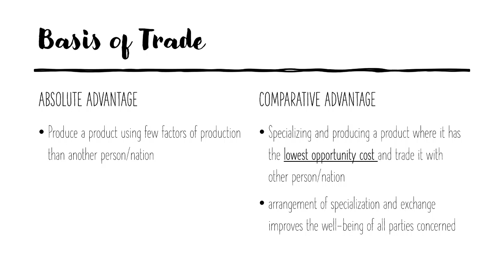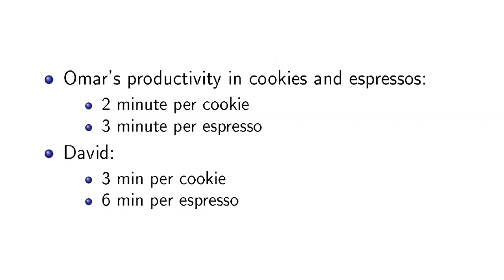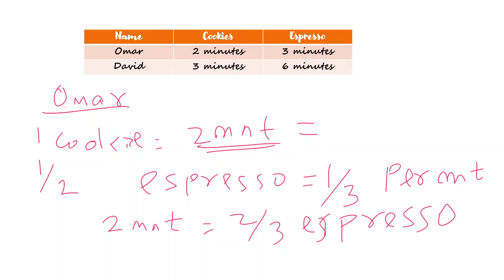Opportunity Cost Calculation in terms of Hours and Minutes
This video intends to explain how to derive the opportunity cost, if given in hours or minutes production terms. Most of the videos on this topic focuses on unit terms of goods in explaining opportunity cost. I found that outdated and confusing to many students.